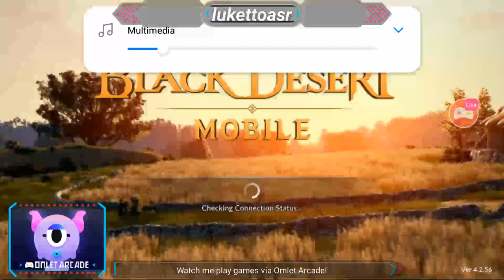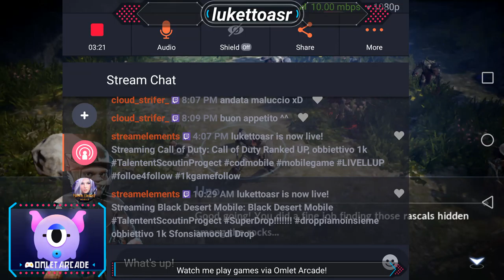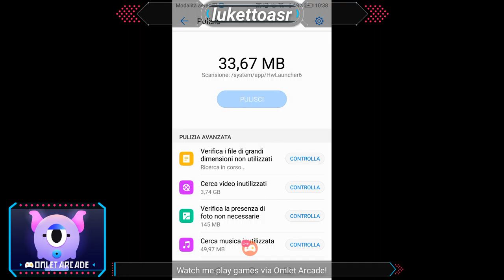Black Desert Mobile TalententScoutinProgect SuperDrop!!!!!!! droppiamoinsieme obbiettivo 1k Sfon